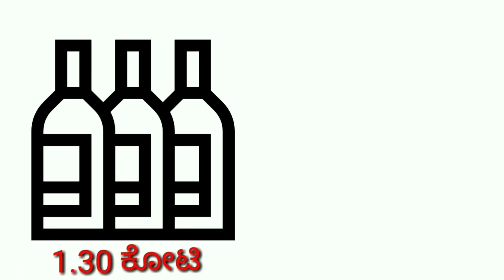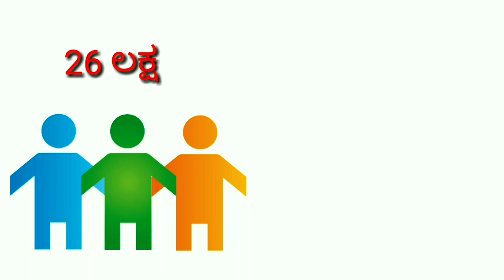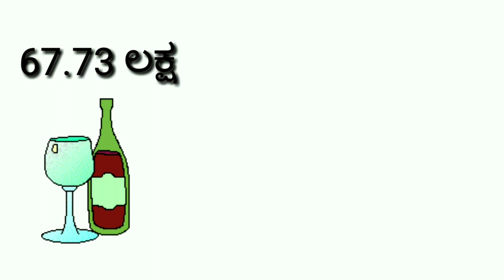Top 10 Beer 🍺 🍺 drinking districts of Karnataka ll Top 10 Kannada ll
The information provided in this video is officially released by excise department of Karnataka,For any clarification or query please contact excise department of Karnataka.
Here is the Top 10 Beer drinking districts of Karnataka
1.Bangalore
2.Mangalore
3.Udupi
4.Mysuru
5.Belagavi
6.Kalburgi, Gulbarga
7.Tumkur
8.Bellary
9.Shivamogga
10.Hassan